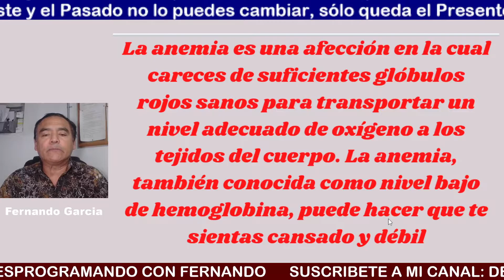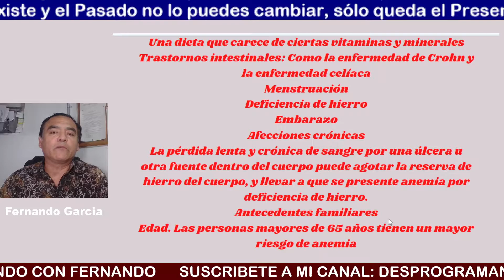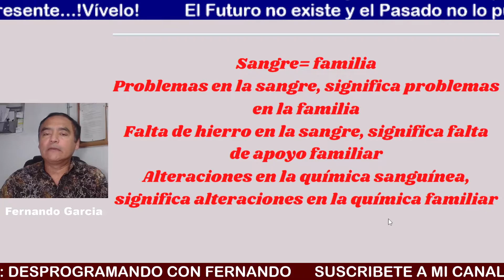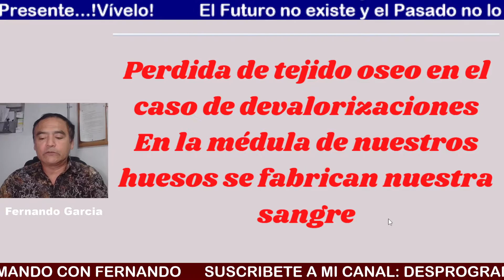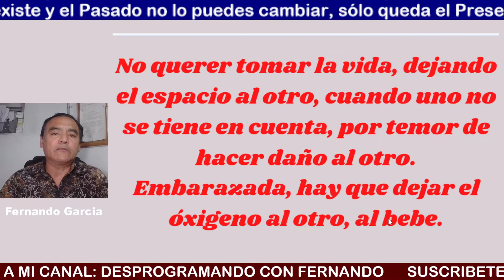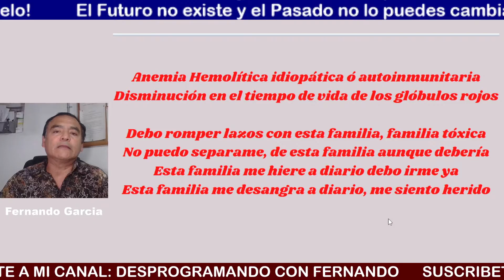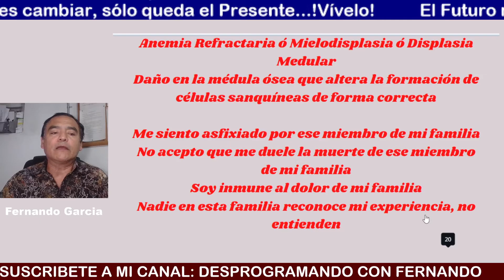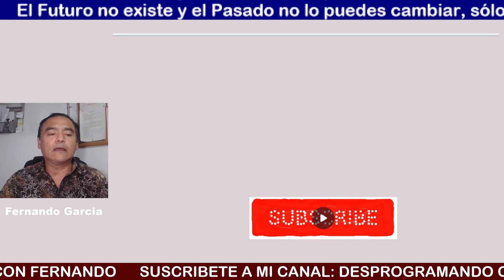¿Por qué tengo anemia? BIODESCODIFICACIÓN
En este video hablaremos de la anemia, sus causas emocionales bajo la mirada de la biodescodificación
Para consultas: